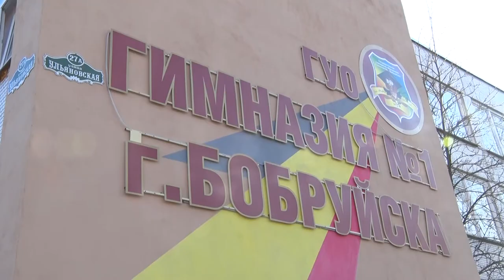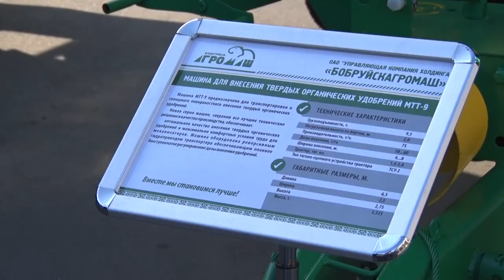Белорусско-французский диалог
Накануне Чрезвычайный и Полномочный Посол Франции в Беларуси, господин Дидье Канесс, впервые посетил Бобруйск.